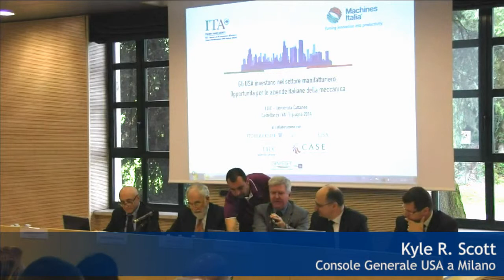Gli U.S.A. investono nel settore manifatturiero: Kyle R. Scott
Kyle R. Scott,Console Generale USA a Milano

In occasione del convegno:
Gli USA investono nel settore manifatturiero: Opportunità per le aziende italiane della meccanica
LIUC - Università Cattaneo, giovedì 5 giugno 2014
Organizzato da:
ITA - Italian Trade Agency, Machines Italia
In collaborazione con:
LIUC Università Cattaneo, Federmacchine, SIMEST, SelectUSA, CASE - Council of American States in Europe